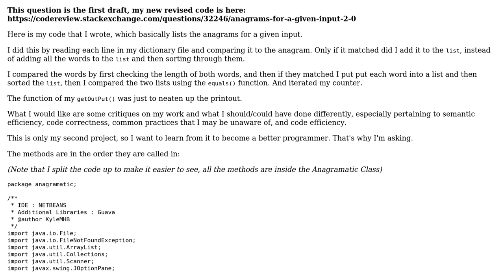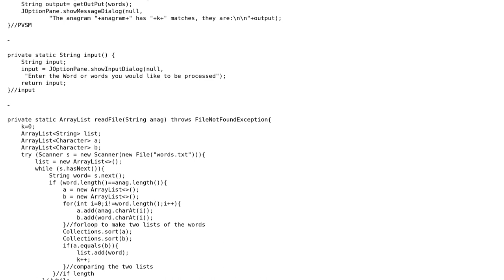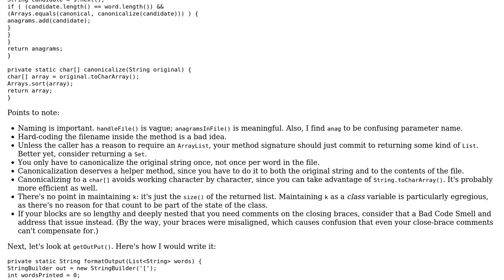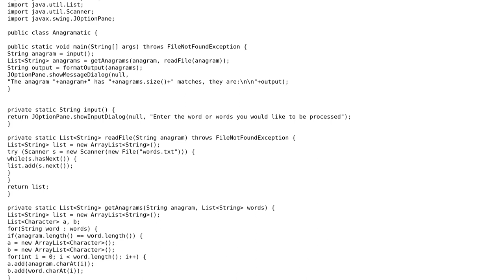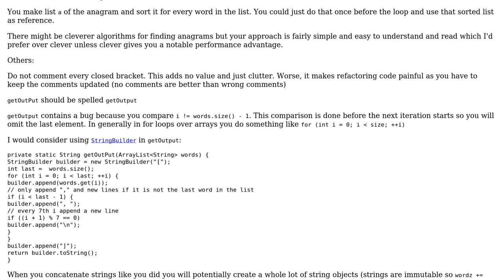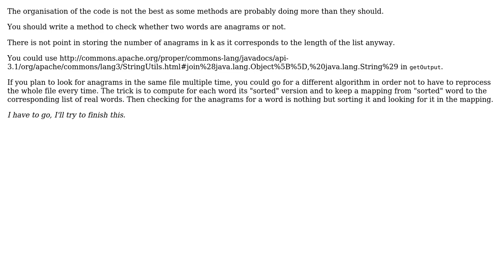Code Review: Anagrams for a given input (4 Solutions!!)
Code Review: Anagrams for a given input

With thanks & praise to God, and with thanks to the many people who have made this project possible! | Content (except music & images) licensed under CC BY-SA | Music | Images & others | With thanks to user SylvainD user Kylo user ChrisWue user asteri user 200_success and the Stack Exchange Network Trademarks are property of their respective owners. You are responsible for your own actions.